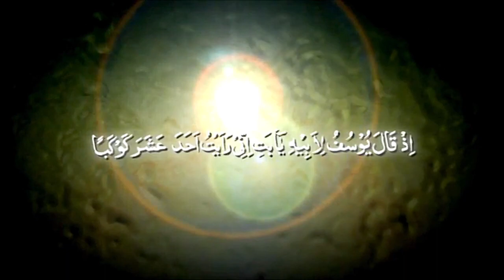MRDF - Best Quran Recitation Maghrib Salaah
Qary Ustaadh Aabid recites Heart Trembling Qur'aan recitation at our MRDF Sabeel retreat inside a Forest, for Maghrib Salaah. Foundations of Knowledge 2011 - Essex Scout's Camp.